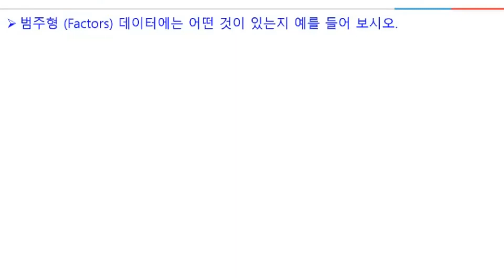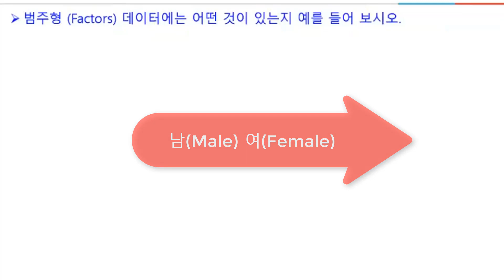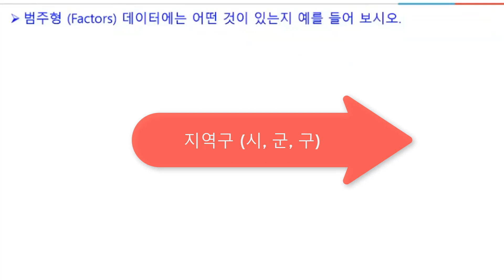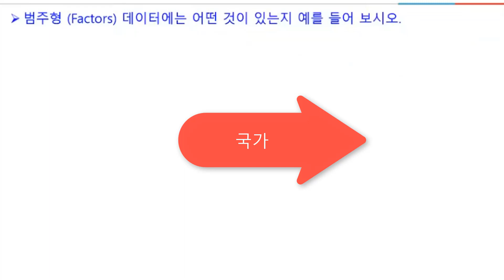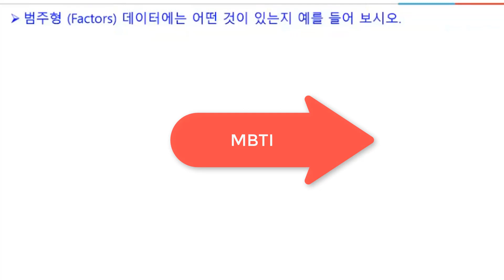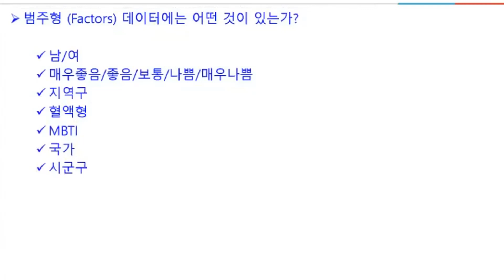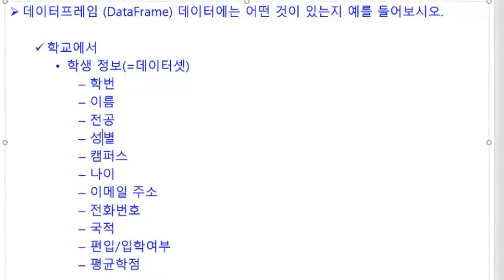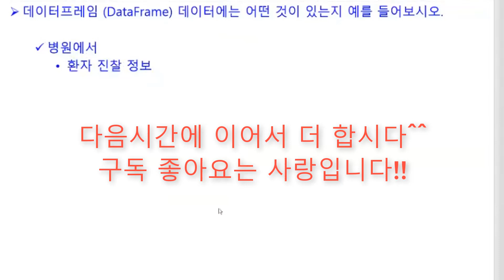[빅데이터퀴즈 004] 범주형과 데이터 프레임의 종류에 대해 얼마나 알고 있는지 답변해 보세요